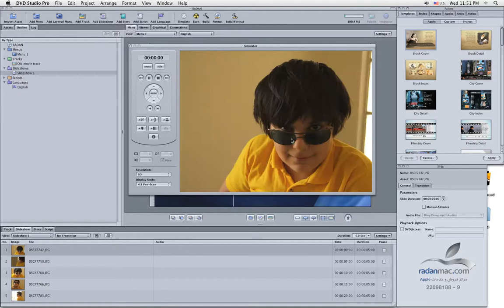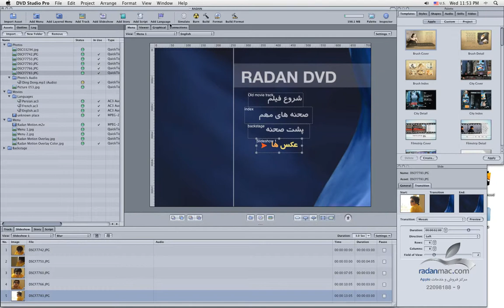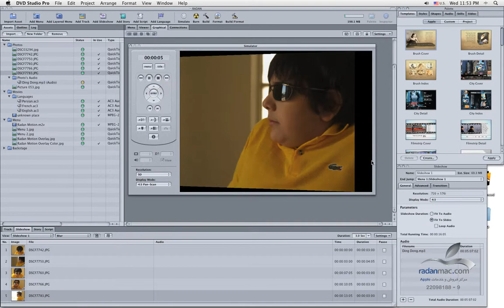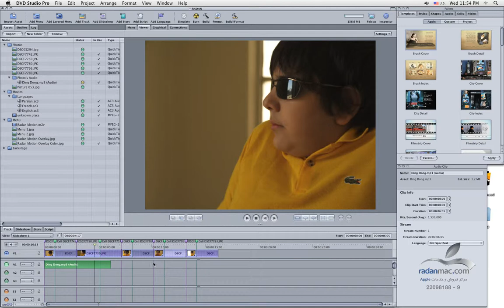19. Apple DVD Studio Pro - Slide Show - Persian